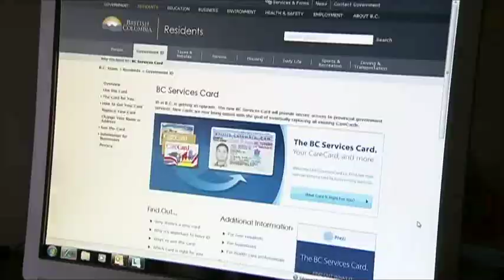BT Vancouver: British Columbian's Personal ID at Risk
BC's government watchdog says Victoria is not properly protecting your personal information. The Auditor General has found holes in the province's website security, making sites vulnerable to breaches.